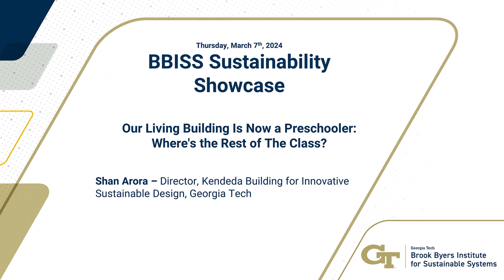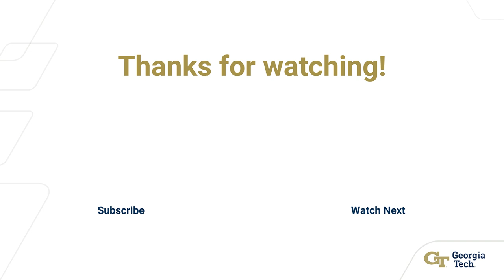Our Living Building Is Now a Preschooler: Where's the Rest of The Class?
Shan Arora - Director, Kendeda Building for Innovative Sustainable Design, Georgia Tech